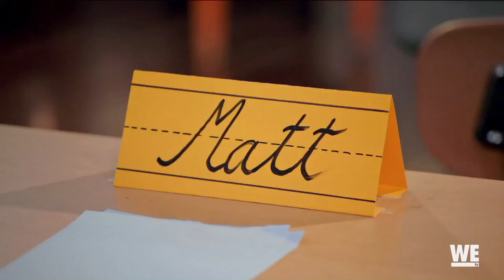Renee Graziano Talks Families Clashing & "Marriage Boot Camp: Reality Stars Family Edition"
"Marriage Boot Camp: Reality Stars Family Edition" airs tonight at 9 on WE TV. This segment aired on the KTLA 5 Morning, News, Friday, March 9, 2018.